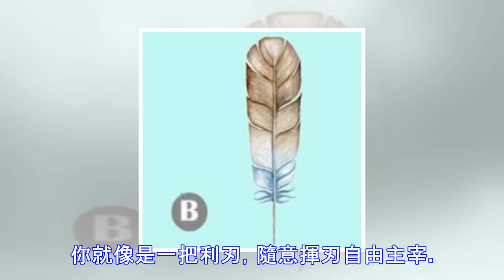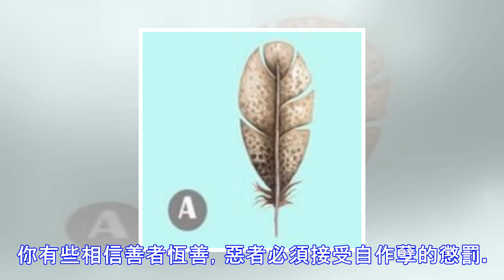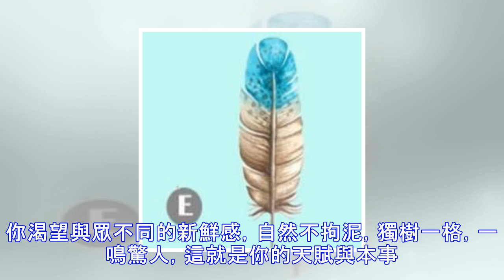【測驗】憑直覺選一根羽毛，立即看出你隱藏性格！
測試：憑直覺選一根羽毛 立即看出你隱藏的性格每個人都有隱藏的一面，不管你是否意識到，也不管是否意識到卻不肯承認，抑或知道不想說，這一面都是存在的。想知道自己隱藏的這一面是什麼嗎？來做一個測試吧！這個測試非常簡單，卻普遍評價準得嚇人。請不要看答案，從五枚羽毛中挑選出你最喜歡的一枚。注意，你需要的是憑直覺，不要思來想去地猶豫不決。五根羽毛選出你最喜歡的那一根，看出你隱藏的那一面。選好了嗎？那就一起來看看答案吧！選擇羽毛A你是天生的攻防智者你有著隱性的叛逆人格，你會極力用任何手段爭取到你想要的，但是你的手法相當圓滑，很懂得人情世故和應對收放，非常有智慧，能攻能守能進能退能冷能熱。你是一個很會看場合時...
源: pixpo